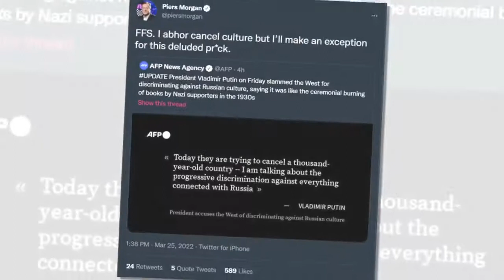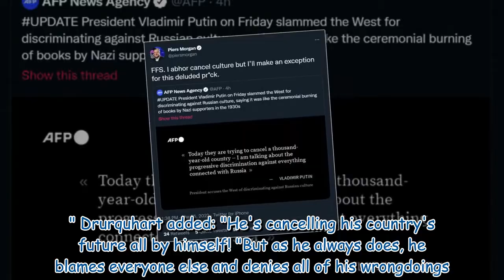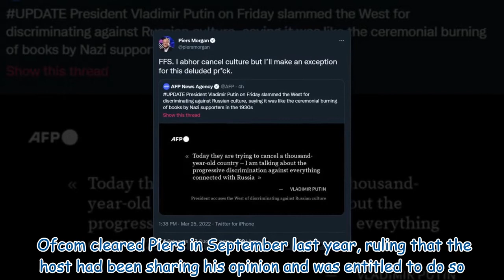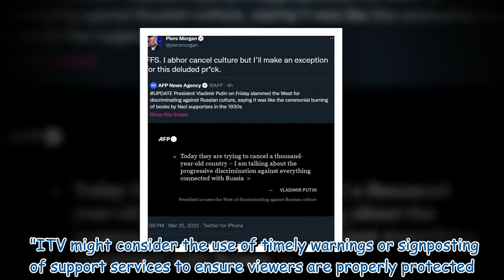'Deluded p***k' Piers Morgan makes 'exception' for cancel culture after Putin's comments